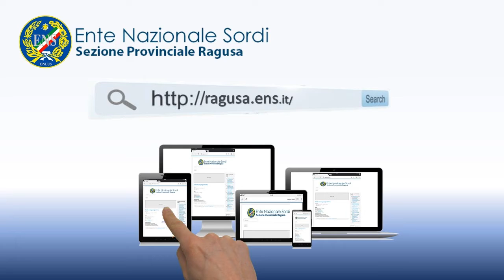Aggiornamenti il tesseramento ENS per il BOLLINO 2020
Con il nuovo anno si rinnova il tesseramento.